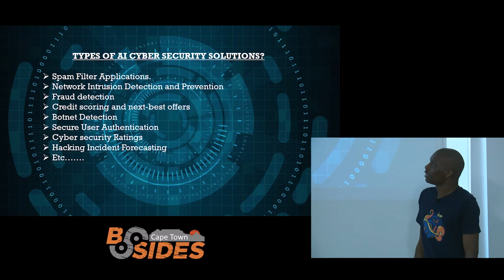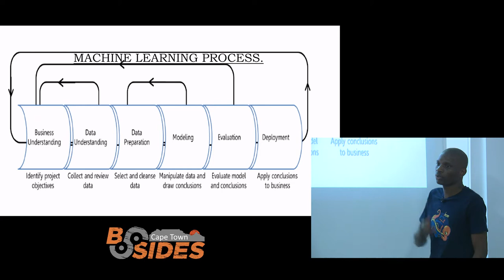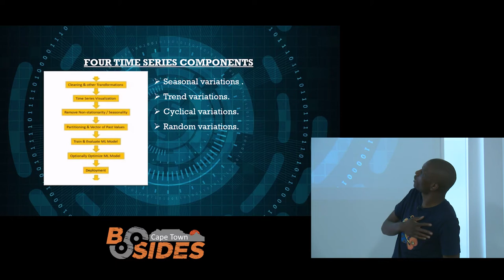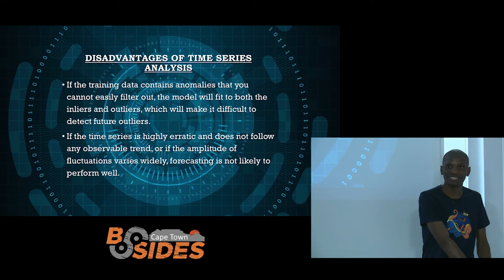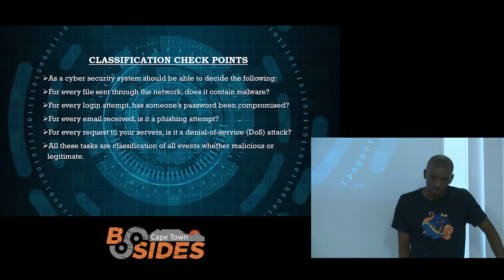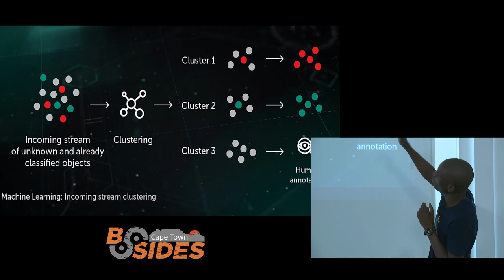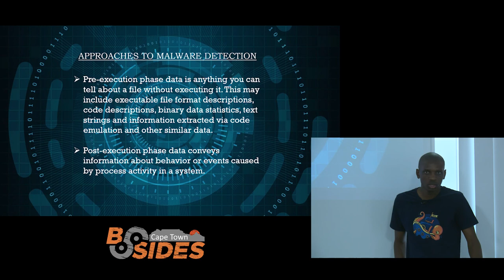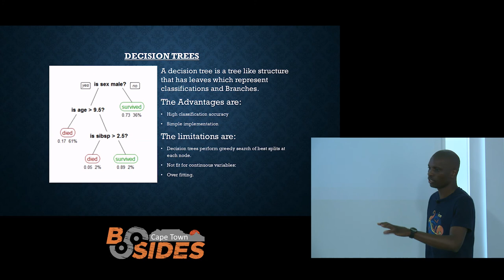BSIDES CPT 2019 - How machine learning and AI can help reduce the cyber- attacks - Silent Dzikiti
Title: How the application of machine learning and AI can help reduce the cyber-security attacks.

Abstract:
According to Global cyber security company Kaspersky Lab South Africans have once again been warned to be careful in cyberspace with a 22% increase in malware attacks in the country in the first quarter of this year. It seems that every presentation from every security vendor begins with an introductory slide explaining how the number and complexity of attacks an organization faces have continued to grow exponentially.

Of course, everyone from security operations center (SOC) analysts, who are drowning in alerts, to chief information security officers (CISOs), who are desperately trying to make sense of the trends in security, is acutely aware of the situation. The question is how do we, collectively, solve the problem of overwhelmed security teams?

The answer in many cases now involves machine learning (ML) and artificial intelligence (AI). Instead of looking at ML tasks and trying to apply them to cybersecurity, let’s look at the common cybersecurity tasks and machine learning opportunities. There are three dimensions (Why, What, and How).

The first dimension is a goal, or a task (e.g., detect threats, predict attacks, etc.).
• prediction;
• prevention;
• detection;
• response;
• monitoring.

The second dimension is a technical layer and an answer to the “What” question (e.g., at which level to monitor issues).
• network (network traffic analysis and intrusion detection);
• endpoint (anti-malware);
• application (WAF or database firewalls);
• user (UBA);
• process (anti-fraud).
The third dimension is a question of “How” (e.g., how to check security of a particular area):
• in transit in real time;
• at rest;
• historically;
• etc.

There is no doubt that AI and Machine learning enabled technologies are already a critical part of many security teams application and I will show how they are being applied.

Speaker: Silent Dzikiti

Speaker Bio:
My name is Silent Dzikiti. I am a Data Scientist and i am studying Computer Science.
I am a Zimbabwean. I stay in Muizernberg, Cape Town. South Africa. I have
researched and applied the knowledge I will share on your highly esteemed
conference.